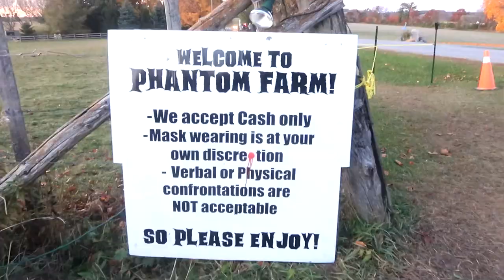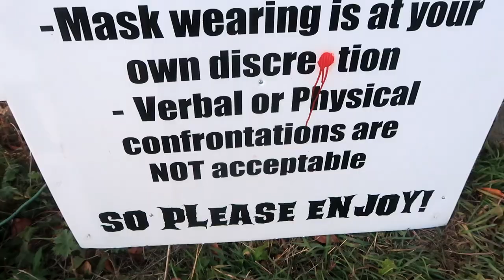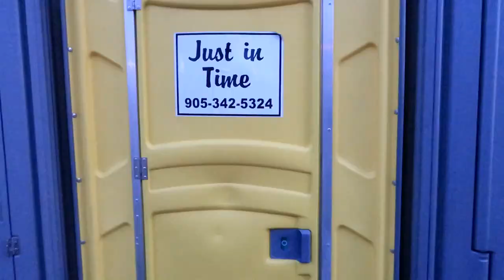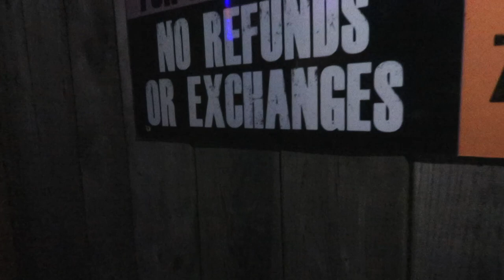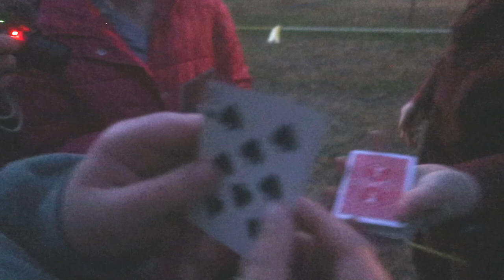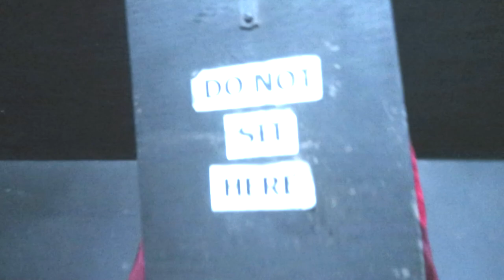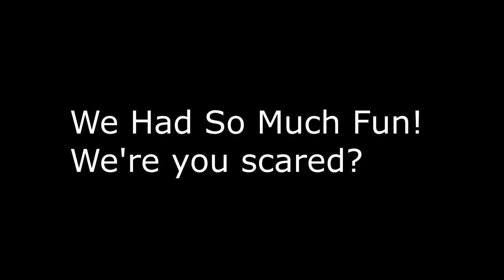We Went To A Haunted Horse Farm!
DaybyDayVlogs
110 North Front Street - A3,
Suite #213
Belleville, Ontario, K8P 0A6
Canada